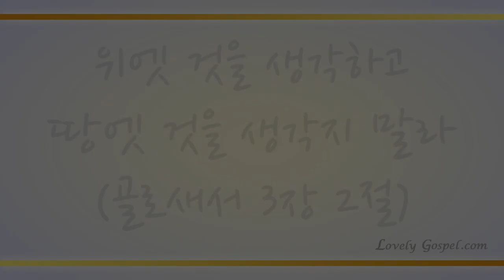저 높은 곳을 향하여 (I'm pressing on the upward way, 491장) – 루카스(LuKas)/(Piano: 나정현)(편곡: 나정현)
'위엣 것을 생각하고 땅엣 것을 생각지 말라'(골3:2)

'진실로 다시 너희에게 이르노니 너희 중에 두 사람이 땅에서 합심하여 무엇이든지 구하면 하늘에 계신 내 아버지께서 저희를 위하여 이루게 하시리라'(마18:19)

내 생각과 내가 원하는 것이 아닌 오직 하늘에 계신 아버지 하나님이 나를 통해 이루실 것을 믿고 기도하는 참된 하나님 자녀로서 오늘도 오직 복음 예수 그리스도만을 소유하고 누리는 축복에 감사하며 이 찬양 바칩니다.

이번 주 97번째 찬송 연주곡으로 색소포니스트 루카스님과 피아니스트 나정현님의 '저 높은 곳을 향하여-491장’ 들려 드립니다. 이 찬양 들으시는 모든 분들께 항상 성령 충만한 최고의 시간 임하시기 기도 드립니다♡]